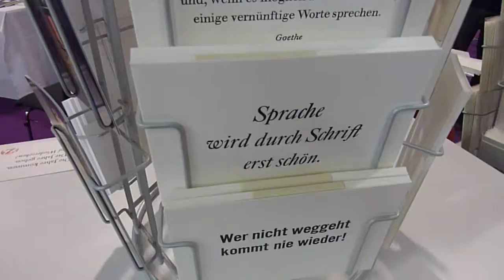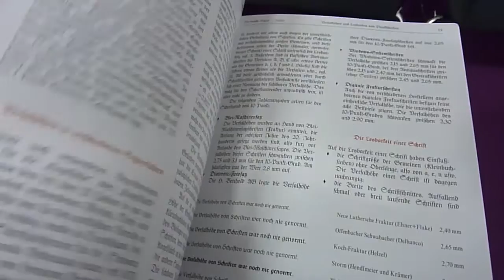TAGEBUCH: schriftgut [Dresdner Buchmesse].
Ich nehme euch mit auf eine kleine, heimelige Buchmesse in Dresden und kritisiere dann viel, obwohl es doch recht fein war.